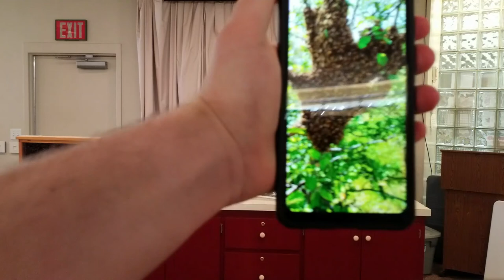Honeybees: The Perfect Pollinator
Learn all about honeybees! Join Bill Kopar of Kopar Honey Farm as he teaches the importance of pollinators for food production, why honeybees are considered the most important pollinator for humans, why pollinators are disappearing at an alarming rate, how honey is made, and many more amazing facts about honeybees!